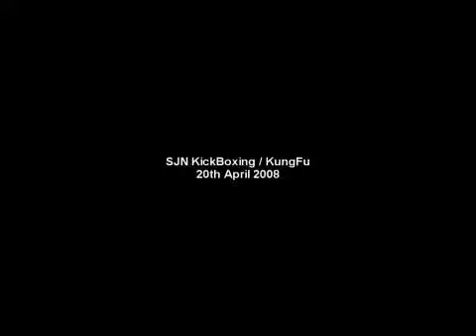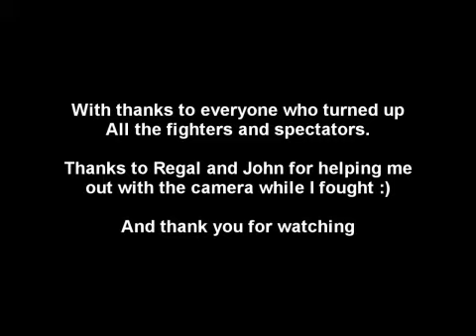SJN Kungfu / Kickboxing Competition 20-04-2008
A few of the fights from the tournament today. I put my fights at the start (up to  2:10, I'm in the white) but we didn't get them all because the battery ran out :( Got pwned by Seamus, but redeemed myself in a rematch and took home a Silver medal.